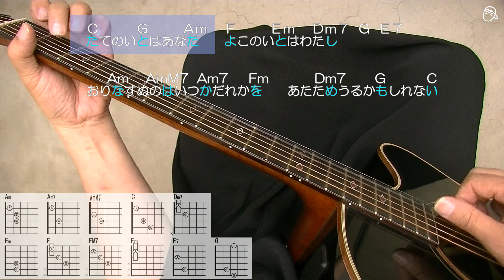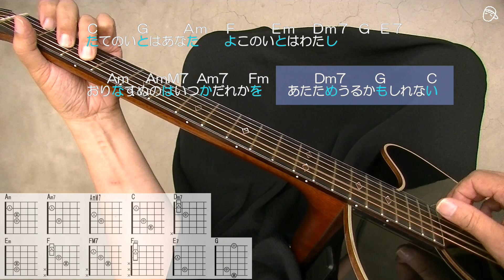【別冊付録】『糸』アルペジオ版なんちゃってお手本演奏#中島みゆき#ギター#弾き方#初心者＃入門#昭和フォーク